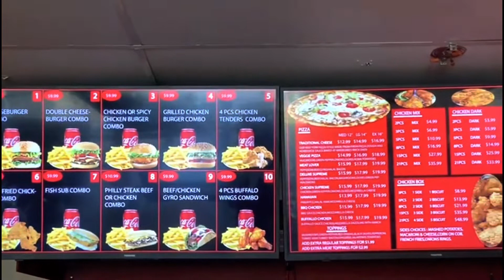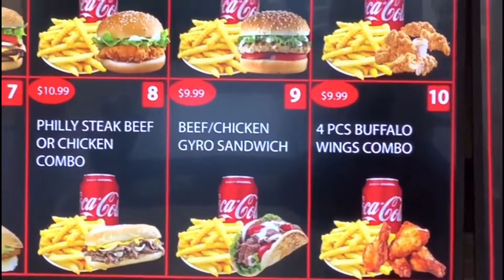Halal Fried Chicken & Pizza Orlando Food Review and store close up look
Halal Fried Chicken & Pizza Orlando Food Review and store closed look up

2934 Vineland Rd, Kissimmee, FL 34746, United States

I welcome you to join, I make loads of different types of video